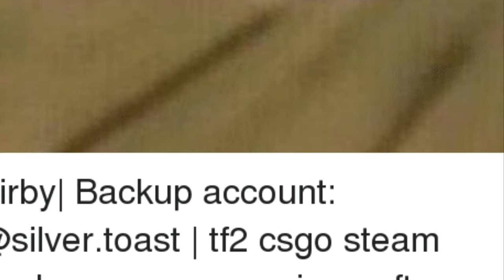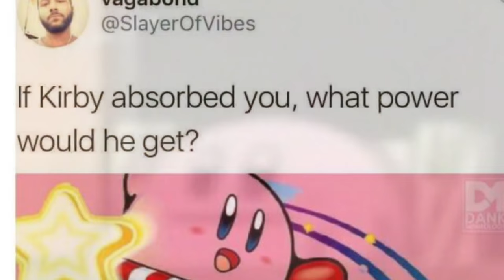Dank Kirby memes